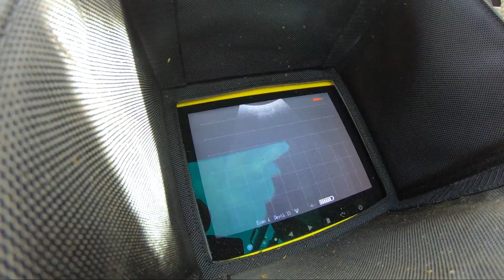Ultra sounding cows with the new Repro scan XTC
final got a Ultra sound, the thought of getting one has been around, and my dad got an email from Repro Scan that they were having a class to learn about it and we decided to go and learn how to work it and my dad decide to buy one and this was the first time using it, we just got it last Friday and wanted to use it